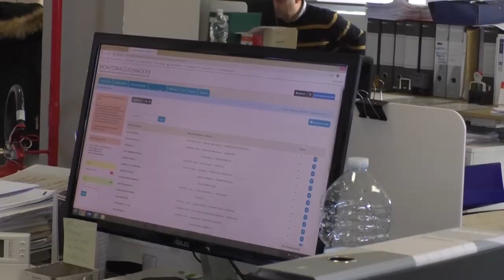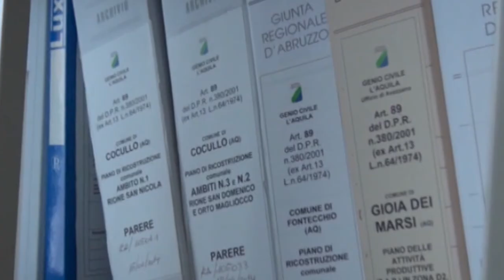Usra, Provenzano nuovo titolare